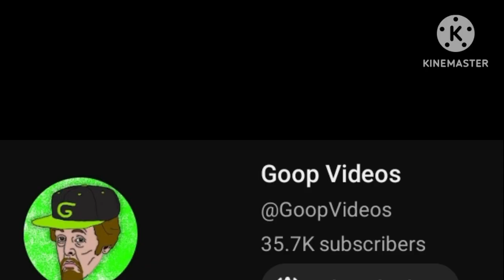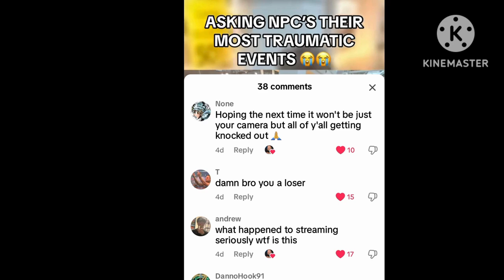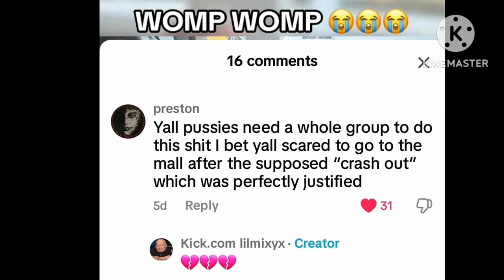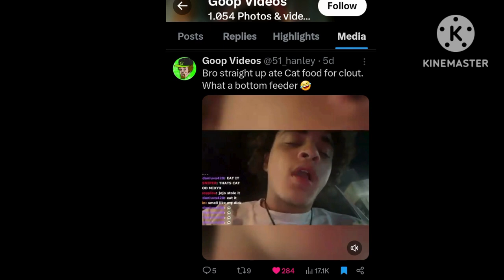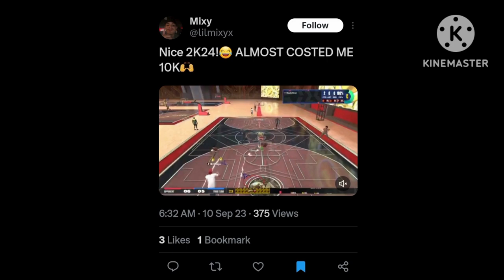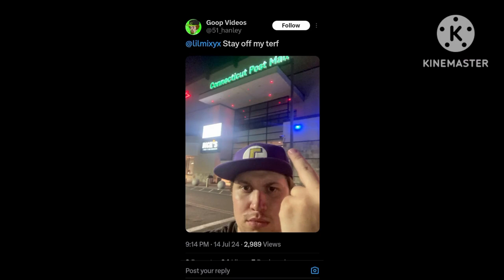Disgrace Streamer LilMixyx Gets What He Deserves!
Disgrace Kick streamer LilMixyx (@lilmixyx) went up to talk to Goop Videos's partner and his friend asked a question about their most traumatic experience, and LilMixyx said "WOMP WOMP WOMP" which didn't end well for LilMixyx as Goop Videos (whose real name is Ben) walked up to him at the Connecticut Post Mall and approached the phone camera LilMixyx's friend was holding and @GoopVideos gave him a punched that was well deserved.